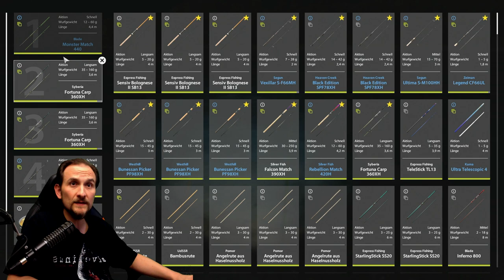Russian Fishing 4 - Langnasen Saugdöbel - Auf Match am Jama